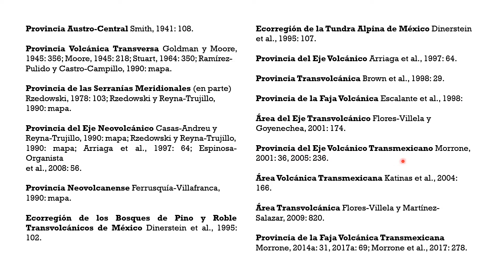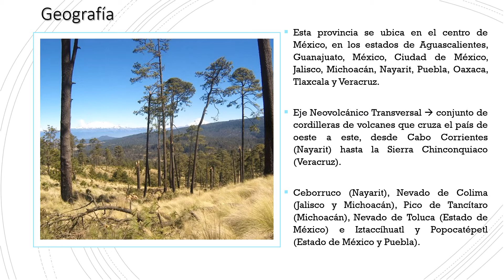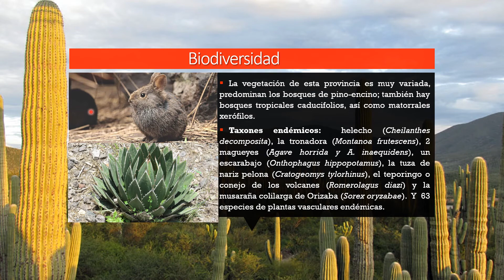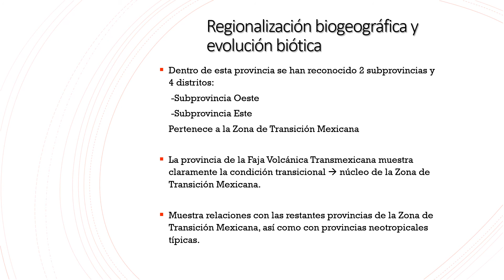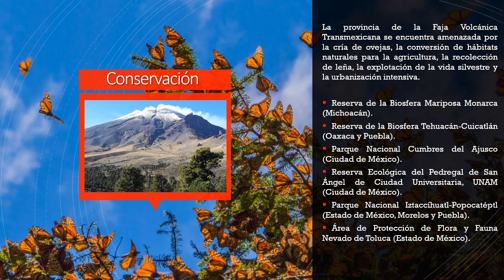Provincia biogeográfica: Faja Volcánica Transmexicana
Presentado por: Valle Cruz Jorge Alberto
BIOGEOGRAFÍA II
, Grupo 5186, Facultad de Ciencias, UNAM.